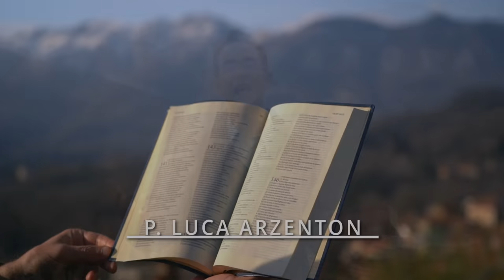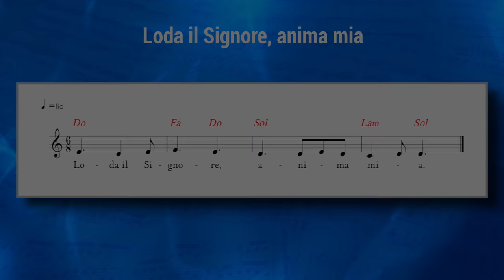Vangelo del giorno - Lc 17,20-25 - Il regno di Dio è in mezzo a voi - Koinonia Giovanni Battista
Giovedì 11 novembre 2021 - Lc 17,20-25 - Il regno di Dio è in mezzo a voi
⏱ CAPITOLI DEL VIDEO ⏱️
00:00 | Introduzione
00:27 | Lettura della Parola del giorno
01:22 | Commento alla Parola di p. Luca Arzenton
02:02 | Slogan del giorno
05:17 | Preghiera
07:36 | Immagine preparata da KBiella della Parola del giorno
07:47 | Video demo di Shout! Koinonia del Salmo 145 (146) - Loda il Signore, anima mia